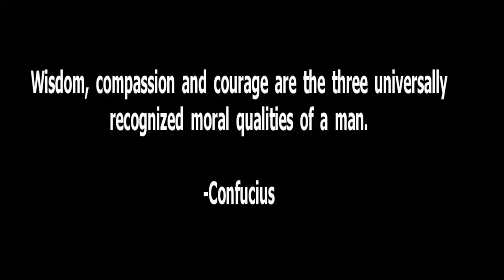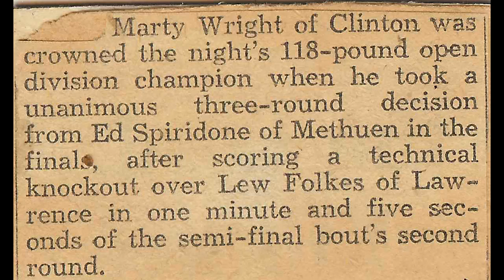gramps 80th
photos of grampa wright